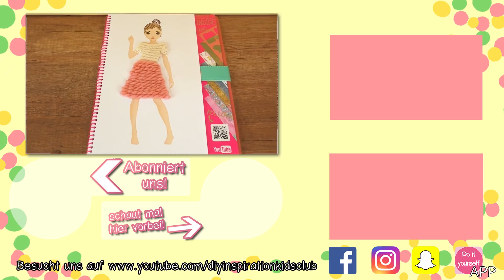Topmodel-Outfit aus WOLLE?! Geht das?! DIY Wolle Experiment I Alltagsoutfit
Es gibt mal wieder ein tolles Experiment! Wir gestalten unser Topmodel-Outfit aus reiner Wolle! Geht das denn überhaupt? Seht selbst!

14779